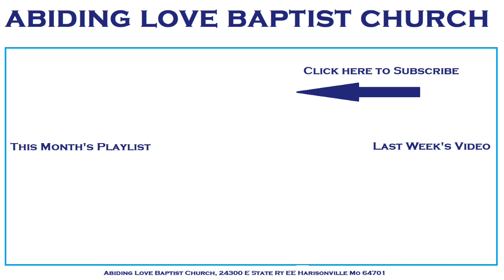Foundation (November 27, 2022)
Foundation.
Sermon originally posted July 10, 2022.
Some references may be slightly out of date.

Sermon audio for November 27th was not available, we apologize for any inconvenience.